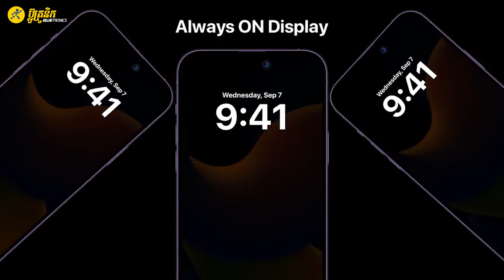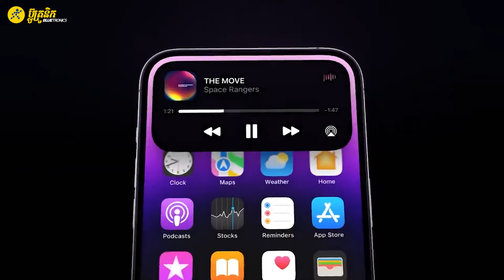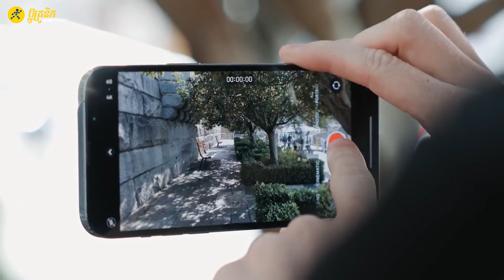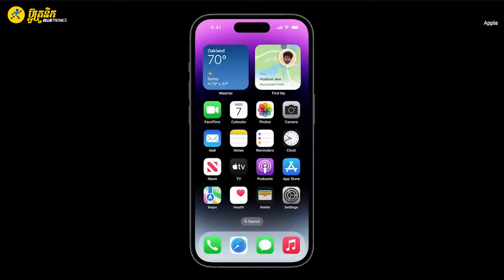កាមេរ៉ា 14 iPhone Pro Max ខ្លាំងបែបម៉េច? Sunday | Bluetronics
+ លក្ខណៈពិសេស Camera iPhone 14 Pro Max
Camera ខាងក្រោយ​ មានរហូត 48 MP
អាចថតវីដេអូ​បាន 8K
មានប្រព័ន្ធទប់លំនិងពេលថតវីដេអូបានយ៉ាងល្អ
អាចថតនៅកន្លែងងឹតបានយ៉ាងស្អាត

TRACKLIST:
01:15 របៀប Pre-Order iPhone 14 Pro Max
01:36 ចំណុចពិសេសកាមេរ៉ាខាងក្រោយ iPhone 14 Pro Max
03:07 ចំណុចពិសេសកាមេរ៉ាខាងមុខ iPhone 14 Pro Max

ធ្វេីការកម្មង់ឥឡូវនេះតាមរយៈ៖
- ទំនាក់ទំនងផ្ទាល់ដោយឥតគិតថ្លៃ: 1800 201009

Camera 14 iPhone Pro Max, Review, ទូរស័ព្ទកំពូល, iPhone 14 Pro Max; Bluetronics; Sunday Talk